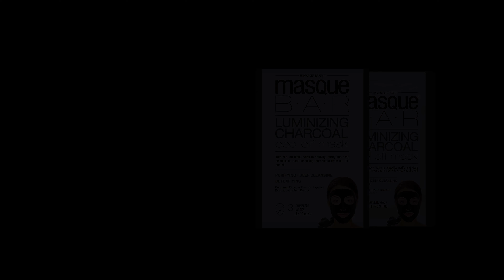Luminizing Charcoal Peel Off Mask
This peel-off mask helps to detoxify, purify and deep cleanse. Its deep cleansing ingredients draw out dirt and oil.